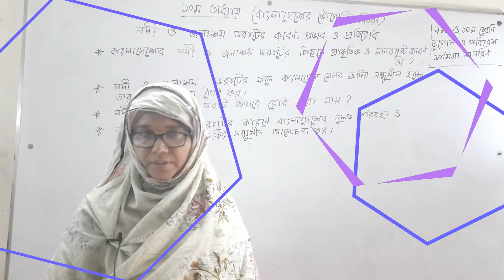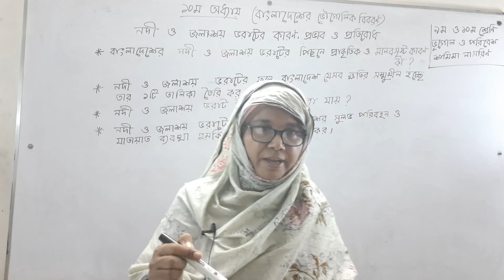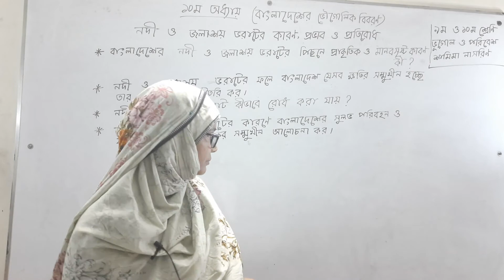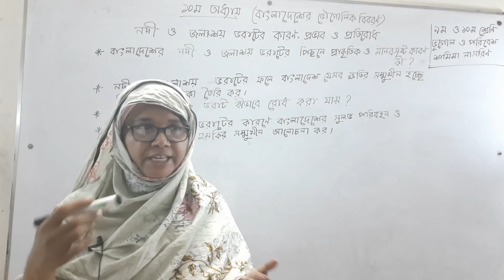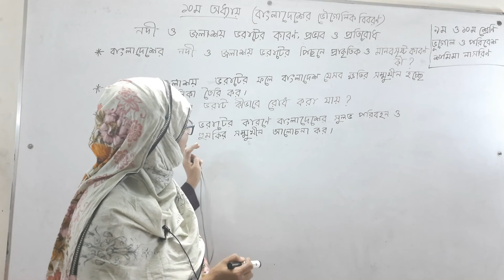27-04-2021 | নবম ও দশম শ্রেণি | ভূগোল ও পরিবেশ | ১০ম অধ্যায় | বাংলাদেশের ভৌগলিক বিবরণ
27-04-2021 | নবম ও দশম শ্রেণি | ভূগোল ও পরিবেশ | ১০ম অধ্যায় | বাংলাদেশের ভৌগলিক বিবরণ